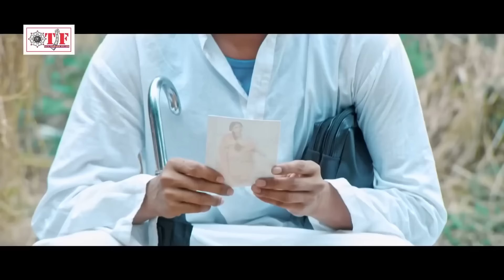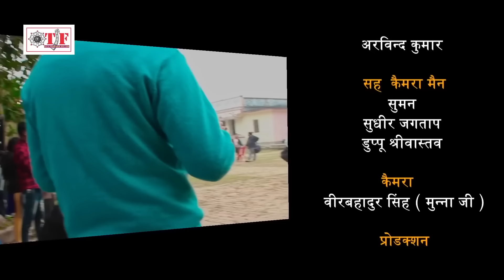Akhanda | Full Movie | Rakesh Mishra, Rupali Jadhav | Bhojpuri Movie 2024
Digital Managed by :- Team Films Bhojpuri
Company/ Label :- Team Films Pvt. Ltd
Bhojpuri Top Songs
© All Copyrights Reserved To Team Film Pvt. Ltd